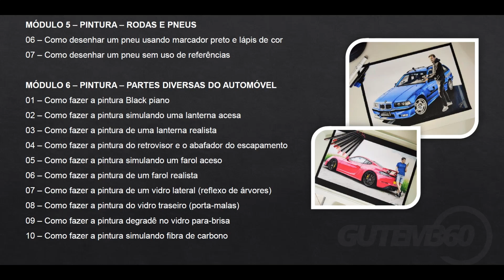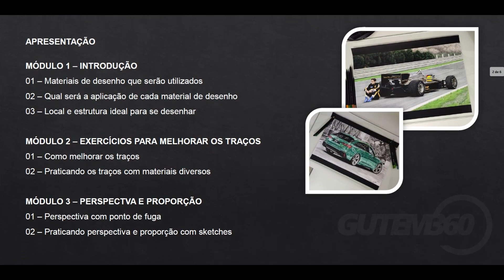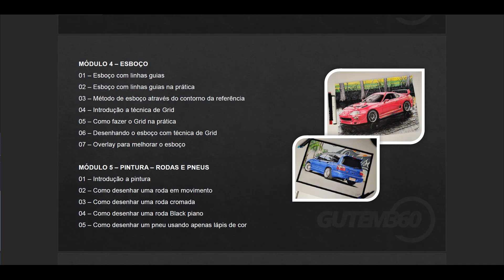DETALHES SOBRE O CURSO DE DESENHO AUTOMOTIVO - #02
Se tiver curtido, deixa aquele like maroto ;D

- Lançamento do Curso de desenho com pintura realista - 28/04/23